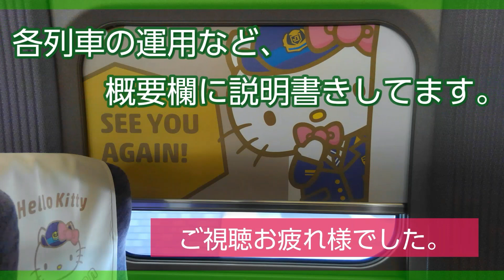【ブルーサンダー牽引の石油輸送列車】追い付き追い越しからの、駅録りを試みてみました。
①【5875レ・EH200-23・石油輸送】
△5282レ=塩浜11:12発→稲沢13:02着
◎5875レ=稲沢13:29発→南松本19:30着

②【3328F・313系・普通】
◎3328F=岐阜13:13発→岡崎14:44着